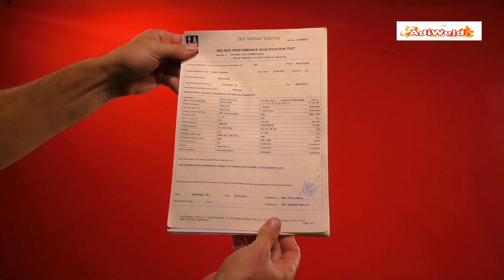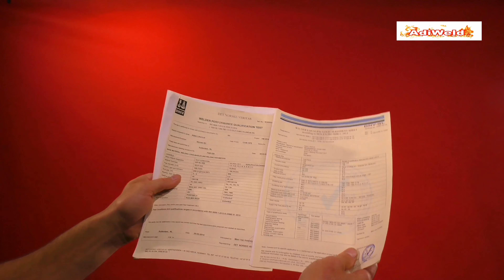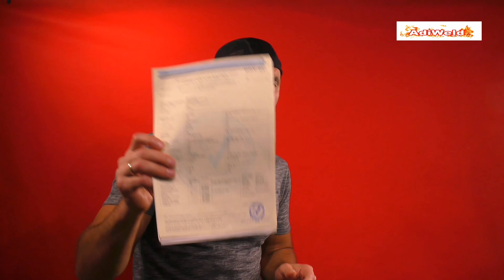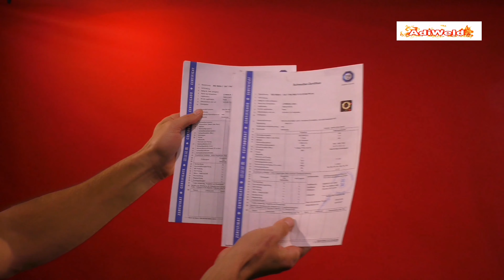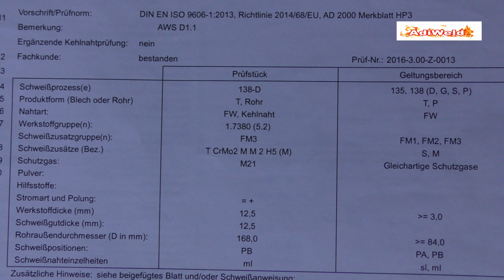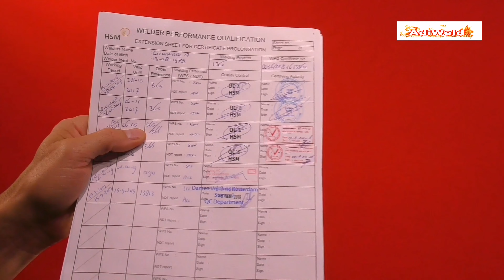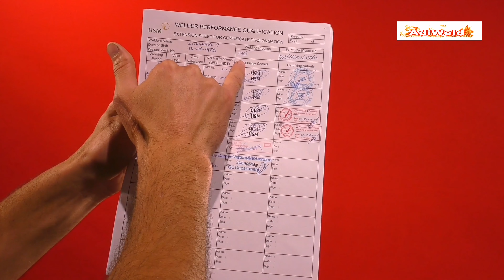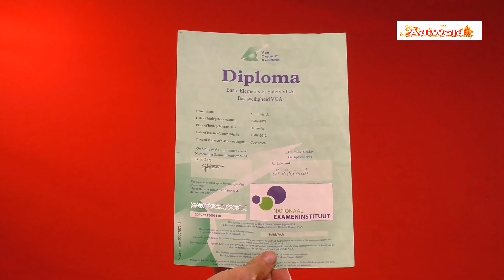Czym się sugerować wyrabiając certyfikaty spawalnicze, do pracy w Holandii, na stanowisku spawacz .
Cześć . Generalnie w ostatnim czasie pracuję tylko na terenie Holandii, oczywiście na stanowisku spawacz. Właśnie dlatego zdecydowałem się publikować filmiki o praca spawacza holandia . Mam nadzieje pomoże dla wielu z tych którzy właśnie tam się wybierają w celach zarobkowych.
Pozdrawiam.